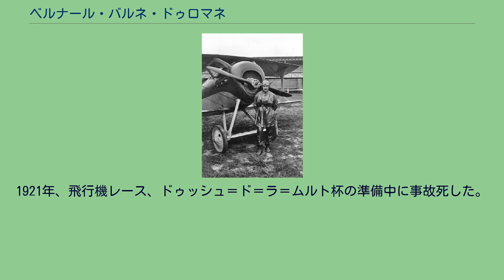ベルナール・バルネ・ドゥロマネ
ベルナール・バルネ・ドゥロマネ ベルナール・バルネ・ドゥロマネ（Bernard Barny de Romanet、1894年1月28日 - 1921年11月23日）はフランスのパイロットである。
第一次世界大戦で18機の撃墜記録を残したエースパイロットであり、戦後はテストパイロットとして速度記録を樹立した。
1913年10月にフランス陸軍に入隊した。
1915年7月に航空隊に移り6ヶ月の訓練の後、パイロットとなった、偵察パイロットを務めた後、1917年2月から戦闘機パイロットの訓練を受け、5月3日に最初の撃墜をした。
1918年6月30日に5機目の撃墜をし、8月22日に10機目の撃墜を記録した。
1918年10月28機までに18機の撃墜記録を残した。
戦後は速度記録飛行や飛行競技のパイロットを務めた。
1919年と1920年に2回の速度記録を樹立し、1920年4月には水上機の速度記録211km/hも樹立した。
1920年10月9日にS.P.A.D. S20で 292.682km/hの記録を残した。
1920年にはゴードン・ベネットカップに出場し、ジョゼフ・サジ＝ルコワントについで2位となった。
1921年にはラウル・パテラス・ペスカラのヘリコプターのテスト飛行も行った。
1921年、飛行機レース、ドゥッシュ＝ド＝ラ＝ムルト杯の準備中に事故死した。